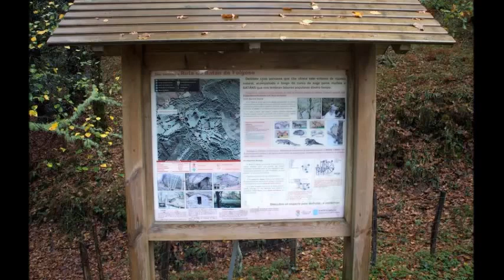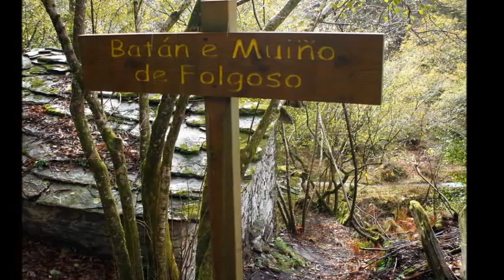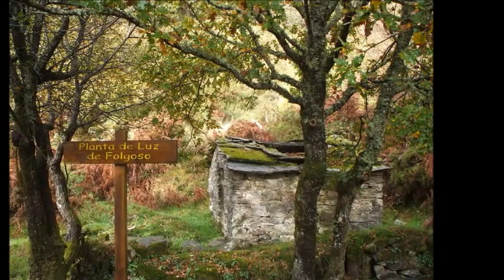RUTA DO BATÁN DE FOLGOSO (XERMADE) LUGO 2015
Imágenes de la Ruta do Batán de Folgoso en Xermade (Lugo)